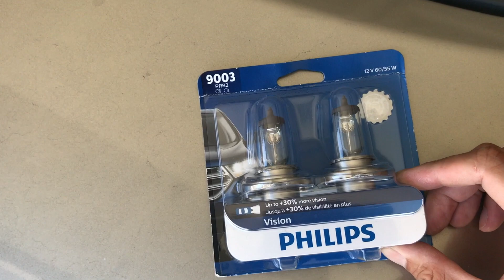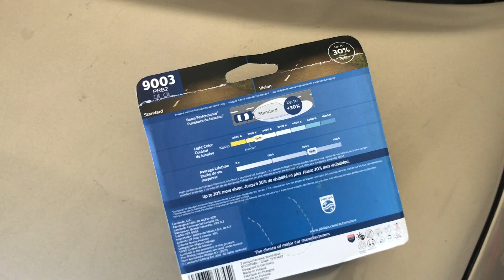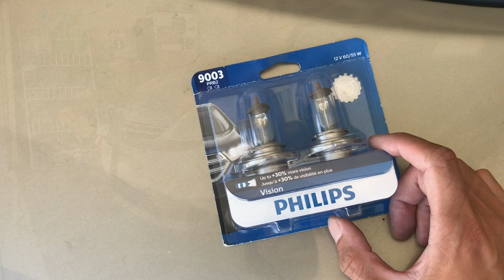【アメリカDIY】20プリウス・ハロゲンヘッドライトバルブ交換方法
20系プリウス前期型(2004年式 / US仕様)のヘッドライトバルブ（ハロゲン）を交換しました。
これだけの量販車にもかかわらず、バンパー、ヘッドライトを外さないとバルブ交換出来ません。
トヨタさん、素晴らしい車ですがもう少し整備性も考えてくれるとありがたいです！！ww

【使用工具】
・10mmソケット
・安物電動ドライバー($9)
・クリップ外し
・フィリップス製、交換用ハロゲンバルブ($20)

※当チャンネル概要
アメリカ・カリフォルニアで20プリウス、北米仕様車に乗っております。
このチャンネルでは車好き日本人視点でのカリフォルニア生活、また20プリウスの整備動画をアップロードしていきます。